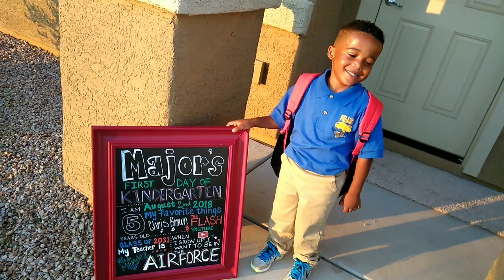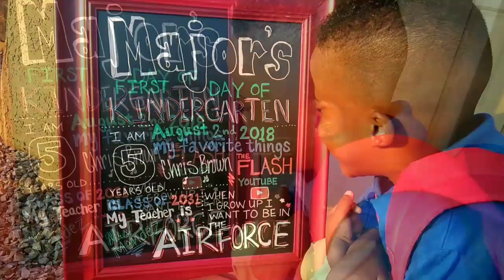FIRST DAY OF KINDERGARTEN VLOG!!!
Major tells you about his first day of Kindergarten! Follow Major to his daycare before he gets dropped off at school! He is super excited about this new adventure! He loves to learn!